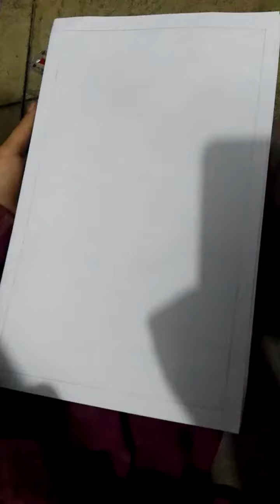How to Draw and color Butterfly for kids Step By Step Urdu/Hindi Tutorial